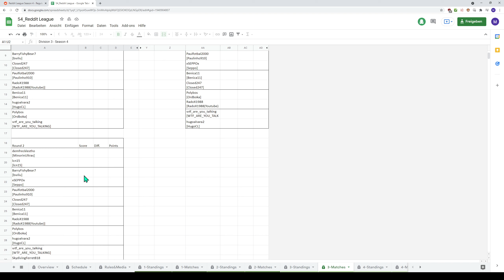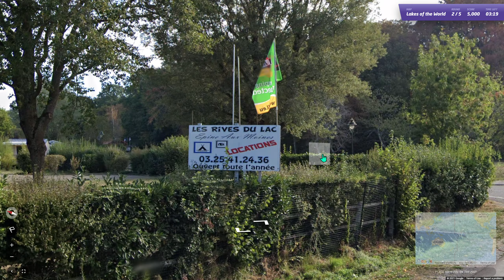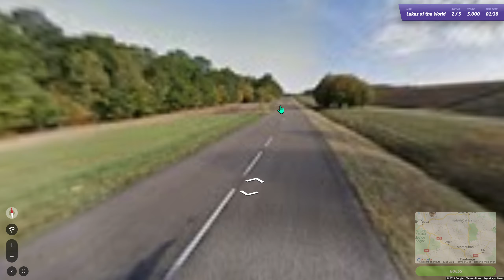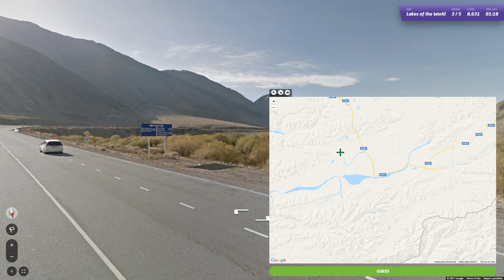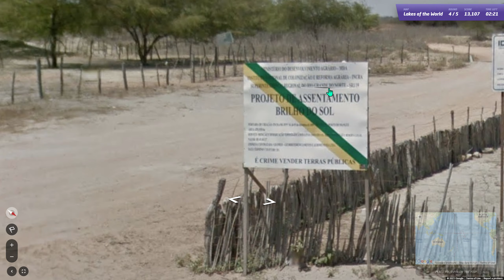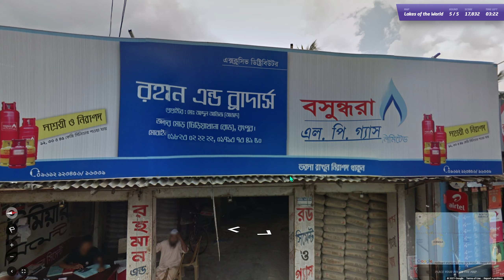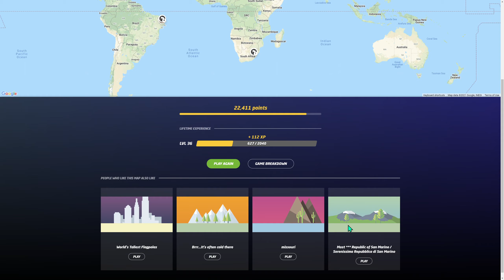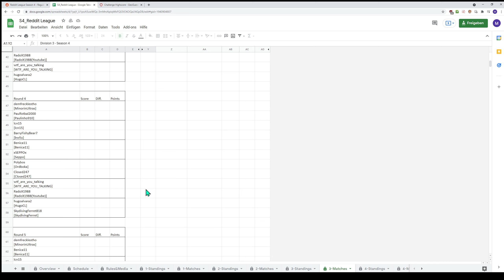Geoguessr - Reddit League S4 Week 3 Lakes Of The World vs. Ordboka